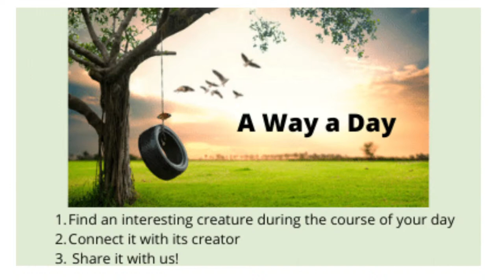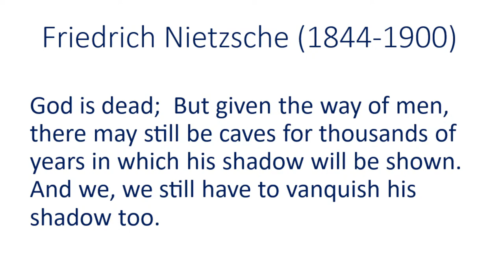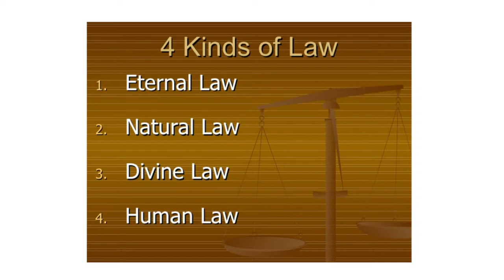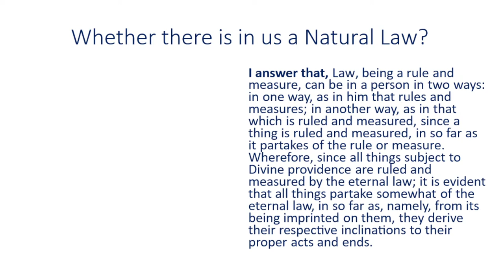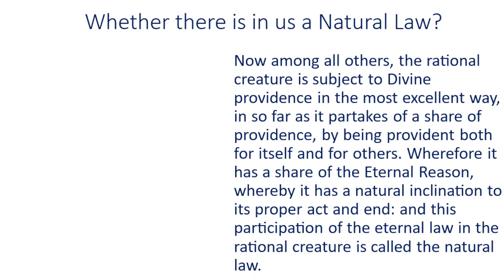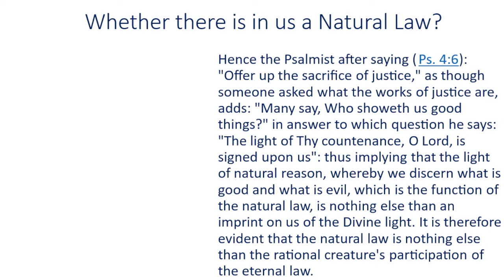Back to the Father - Is Natural Law Dead? I Episode #19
Is Natural Law Dead?  We’ll discuss what St. Thomas Aquinas teaches about the Natural Law and how it seems in our culture today that it’s no longer alive and well!  Plus, A Way a Day and Trivia fun with the Back to the Father crew.